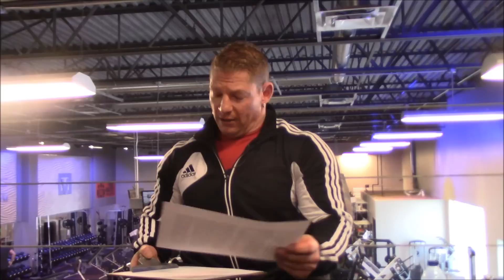SHOW DU PRO - Mixte éphédrine, caféine et aspirine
Cette semaine au SHOW DU PRO, je vous parle du mixte éphédrine, caféine et aspirine